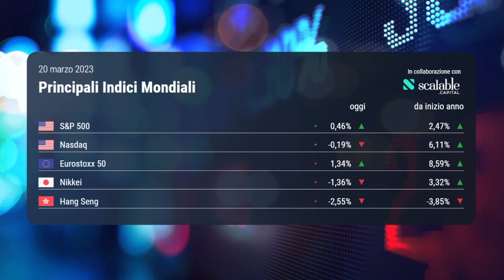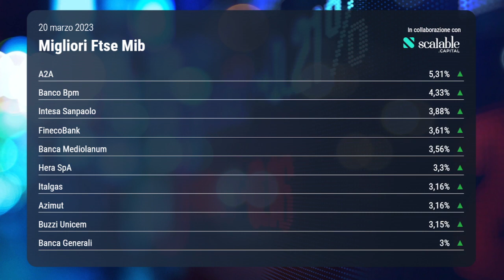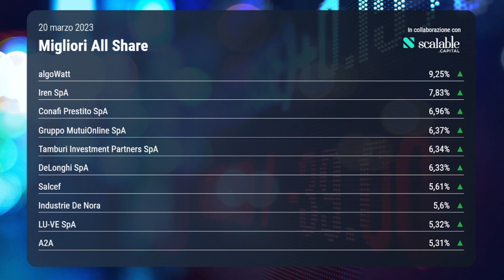OGGI IN BORSA, 20 marzo 2023 | Banche rasserenate dall’Ue, Piazza Affari risale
Giornata positiva per le Borse europee, trascinate dai titoli bancari, con gli istituti di credito in gran parte rassicurati dalle autorità europee. Quest’ultime, a differenza di quanto deciso per Credit Suisse, hanno ribadito che le obbligazioni bancarie, qualora altre banche venissero salvate, sarebbero penalizzate solo in seconda battuta dopo le azioni. Le banche americane, intanto, lavorano a nuovo piano per aiutare First Republic.